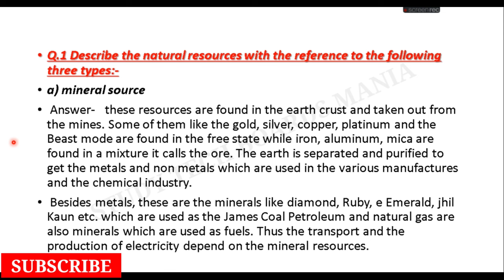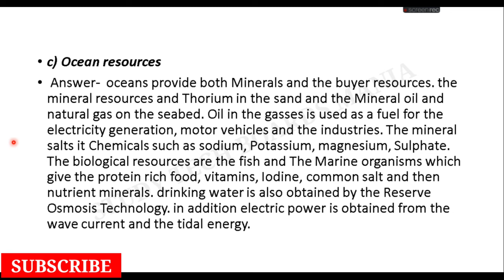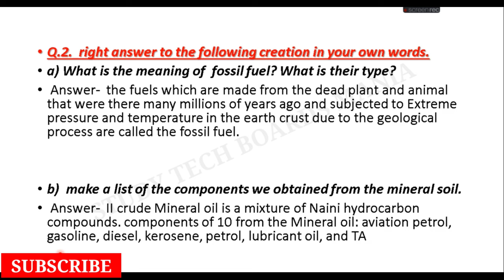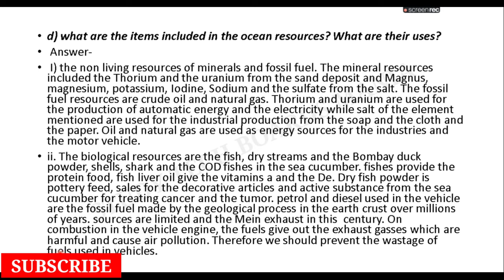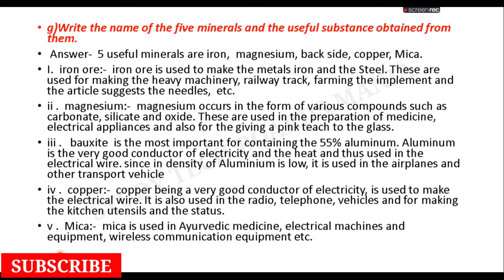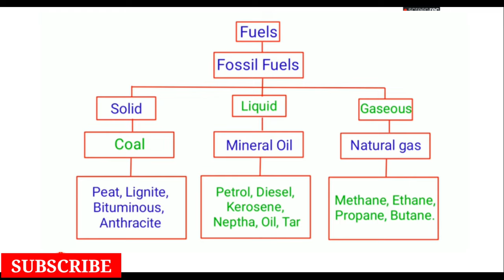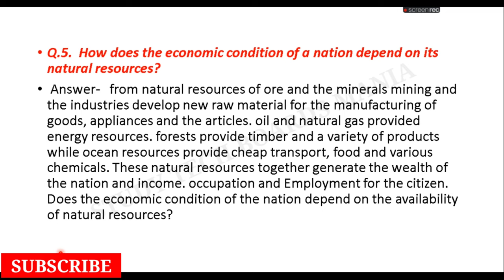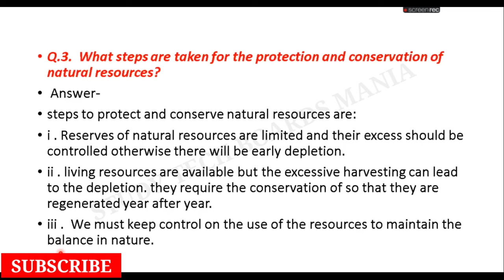16. NATURAL RESOURCES ( EXERCISE / स्वाध्याय ) 7th Class General Science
16. NATURAL RESOURCES ( EXERCISE / स्वाध्याय ) 7th Class General Science